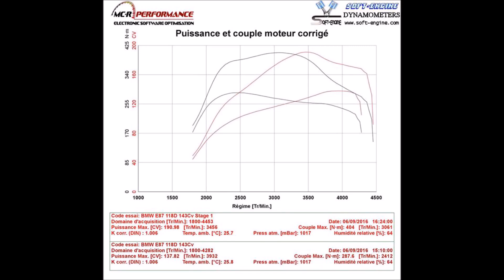Reprogrammation moteur BMW Série 1 118d E87 MC-R Performance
DescriptionReprogrammation moteur BMW Série 1 118d E87 MC-R Performance:
137 ch @ 190 ch
287 @ 404 Nm